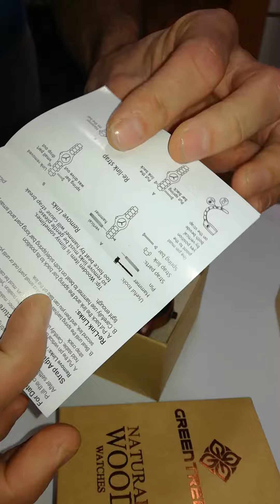GreenTreen reloj de madera